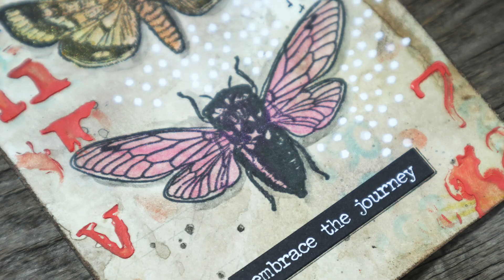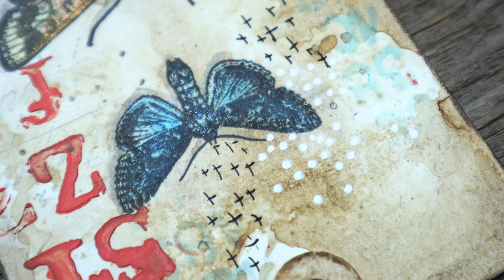Tagi malowane Distress Crayons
W tym filmie przedstawiam dwa tagi pokolorowane wyłącznie za pomocą Distress Crayons. Film stanowi uzupełnienie transmisji LIVE, którą prowadziłam dla @ZieloneKoty ❤️

Wykorzystane produkty:⬇️⬇️⬇️⬇️⬇️
Crayonsy: